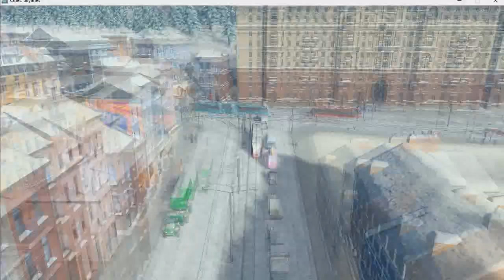fast traffic at the intersection in Cities Skylines